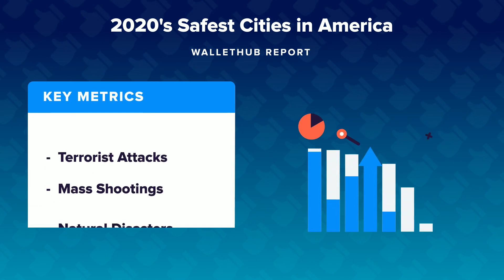2020's Safest Cities in America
The personal-finance website WalletHub just released its report on 2020’s Safest Cities in America
safest cities in the us
Source:
2020’s Safest Cities in America